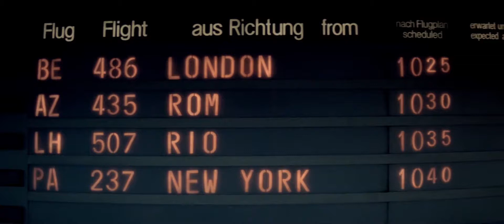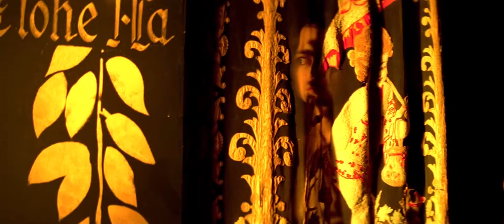Suspiria (Has Risen from the Grave)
Movie: Suspiria (Dario Argento)
*for work related inquires, visit: shaneredits.com